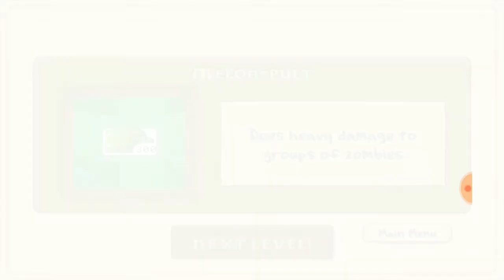PvZ - Roof: Level 8